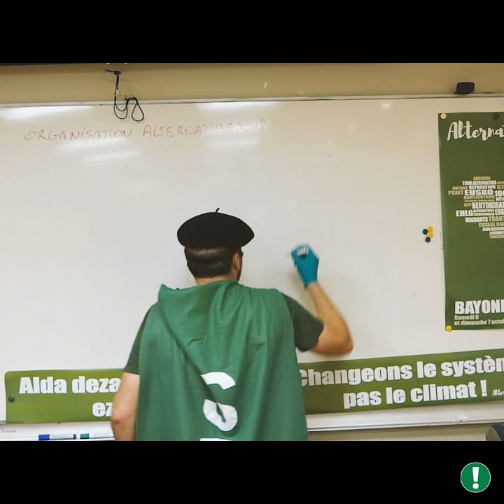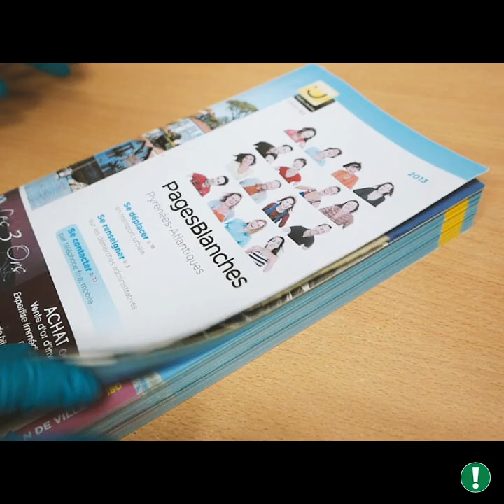Alternatiba 2018 - Super bénévole à besoin de toi !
Superbénévole a besoin de toi !
Cette édition extraordinaire d'Alternatiba 2018 à Bayonne devrait accueillir plus de 30 000 personnes, et pour ça, on a besoin de pleins de bénévoles ! 1000 pour être exact. Le tout dans une ambiance engagée et festive !
➡️ T'es partant.e ? C'est par ici : goo.gl/4T8ueG
➡️ L'événement facebook: goo.gl/qxBtxW
➡️ Les infos générales : bizimugi.eu/alternatiba